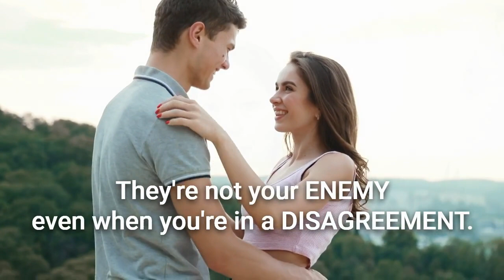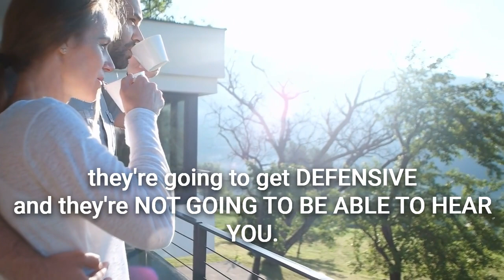How To End The Cycle of Fighting In Your Marriage (Tips For Couples)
HOW TO STOP THE CONSTANT CYCLE OF FIGHTING IN YOUR MARRIAGE

Every couple fights, but some couples just can't seem to stop fighting If you're tired of the constant cycle of fighting, arguing, and making up in your relationship (only to do it all over again), this video is for you.

Hi! As a licensed therapist and relationship expert, I’ve been helping couples restore, repair, and reconnect for over 10 years. If you're struggling in your relationship, you're in the right place. I help couples stop fighting and start communicating.

In this video, you'll learn:

- How to stop the constant cycle of fighting in your relationship

- How to improve your communication with your partner

- How to get your partner to hear you (Hint: It starts with listening)

- And, my top tip to stop fighting and start communicating

We offer couples counseling and marriage therapy online and in person in Evergreen, Colorado.

We're currently accepting new clients in Colorado.

💥 Ready to Stop Fighting Dirty and Start Fighting Fair?

For more secrets and strategies for improving your marriage, follow me at @therapyevergreen ➡️

The information contained in this video should NOT be used as a substitute for the advice of an appropriately qualified and licensed therapist.

I am a licensed therapist, but I am not necessarily YOUR therapist unless you’ve signed a formal agreement with me to participate in therapeutic services.

Relationships are complicated, and this advice might not be a good fit for your needs or your relationship. Before making any decisions for yourself or your relationship, it’s always best to have a candid conversation with your therapist or other appropriate professionals about your specific circumstances.

Visitors to this YouTube page may post views and opinions in reaction to our materials. Any content, views, or opinions expressed or submitted in these comments are solely the views and opinions of the person submitting them and do not necessarily reflect the views or opinions of the creators of this video.

If you are seeking a licensed, experienced relationship therapist and live in the state of Colorado, we can help! Schedule your free consultation today by visiting